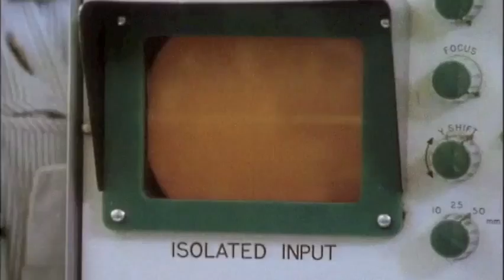Erland & The Carnival 'Nightingale' teaser